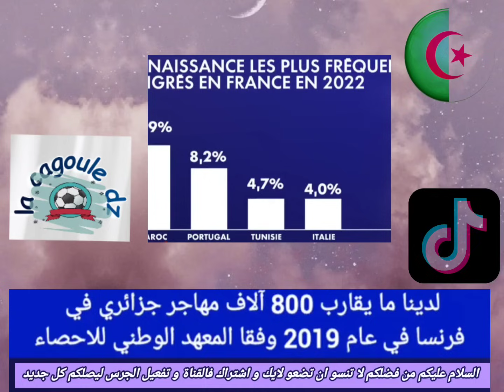شاهدوا ماذا قال الإعلام الفرنسي عن الجزائر....قانون الهجرة لا ينطبق على الجزائريين